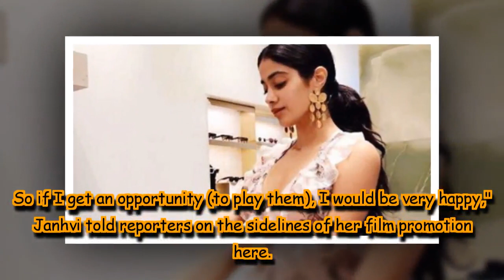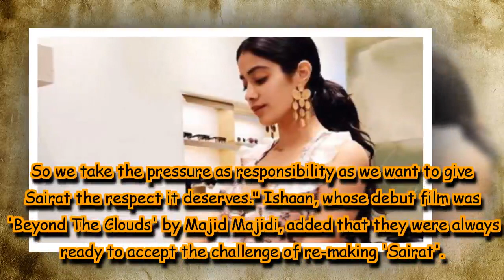Would love to play Meena Kumari or Madhubala: Janhvi Kapoor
Janhvi's co-star Ishaan Khatter, acting in his second film, kept his options open about doing a biopic in future.